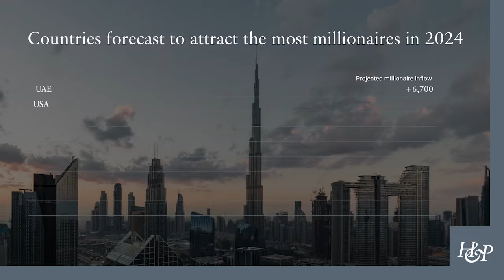The Henley Private Wealth Migration Report 2024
A compelling publication for followers of wealth and investment migration trends — whether global citizens, investors, wealth managers, or private bankers — with exclusive global and country millionaire migration statistics and insights, the world’s Top 10 wealthiest countries, and private wealth distribution and growth data. Access the most current, comprehensive wealth migration data available, provided by wealth intelligence firm New World Wealth.